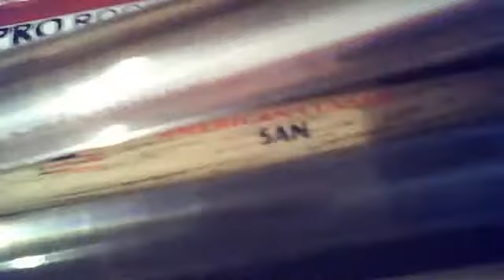LOS PALOS DE LA TIMBALERA ASESINA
62Timbal's Webcam Video from February  8, 2012 10:02 AM